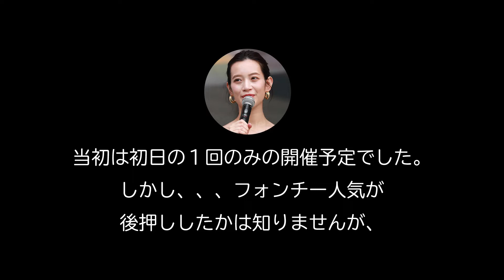ただフォンチーがひたすらにカワイイ・Vietnam Festival 2022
フォンチーの最新情報は